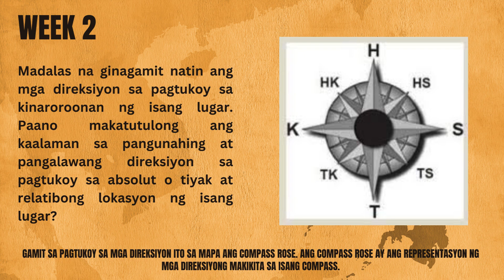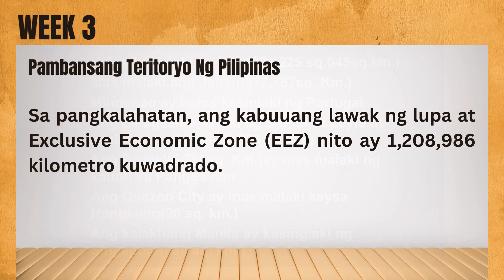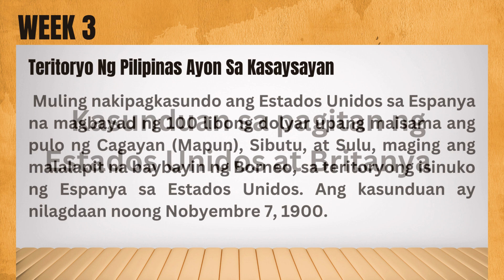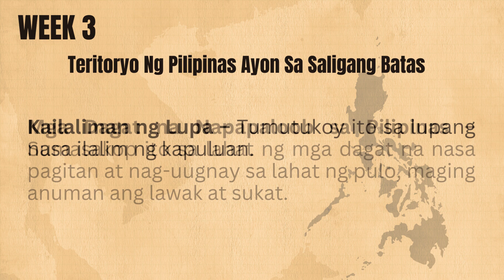ARALING PANLIPUNAN-4 Q1/WEEK 1-3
Mga Dapat Tandaan.